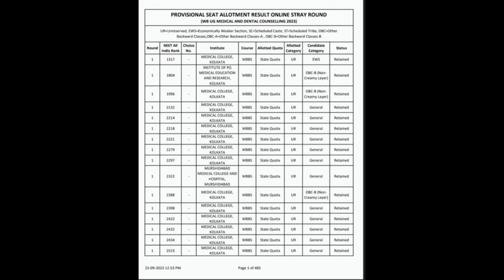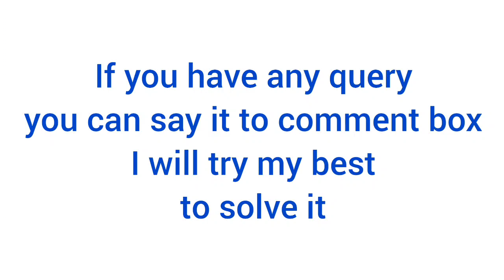online stray vacancy round cut off after seat allotment / all allotted ranks and marks wbneet 2023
online stray vacancy round cut off 2023 west bengal
online stray vacancy round cut off 2023
online stray vacancy round cut off
online stray vacancy round cut off neet 2023
all allotted students of online stray vacancy round 2023 west bengal
west bengal online stray vacancy round cut off 2023
west bengal online stray vacancy round cut off
west bengal stray vacancy round cut off 2023
west bengal online stray vacancy round cut off neet 2023
online stray vacancy round result is published
online stray vacancy round result 2023
west bengal online stray vacancy round result out
seat matrix for west bengal online stray vacancy round is published
online Stray Vacancy Round seat matrix 2023 west bengal
west bengal online stray vacancy round seat matrix 2023
mistakes you should avoid during 3rd round neet counselling
who are eligible for west bengal neet online stray vacancy round 2023
neet 2023 stray vacancy round west bengal
neet 2023 online stray vacancy round
neet 2023 round 4 stray vacancy round
all details of neet stray vacancy round 2023
all details about neet online stray vacancy round 2023
New Rules for NEET UG 2023 Counselling Stray Vacancy rules
NEET Counselling 2023- New Rules of Stray Vacancy Round
stray vacancy round
Mistakes You Need to Avoid in Round 3
what is stray vacancy round -4
what is online stray vacancy round
stray round -4 MBBS expected cut off 2023
Stray Vacancy Round MCC new rules 2023
mcc new rules for stray vacancy round
round 3 seat matrix 2023
west bengal neet round 3 seat matrix 2023
Mcc rules clarification about eligibility in stray vacancy round
AIQ round 4 stray vacancy round is safe or not
NEET 2023 West Bengal Round 3 Expected Cutoff
online stray vacancy round safe or not
don't expect too much for stray vacancy round
online stray vacancy round @edutalkswithmedico..2346
west bengal physical stray vacancy 2023 /West Bengal Stray Vacancy Round